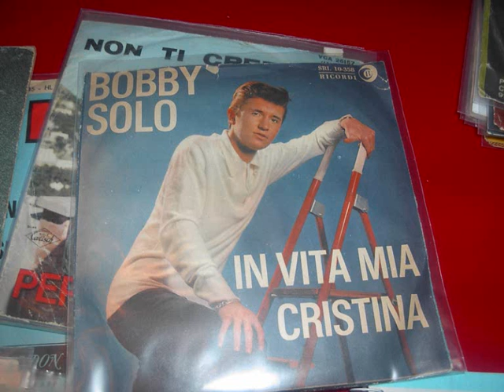boby solo christina